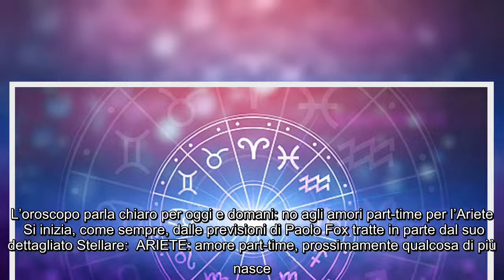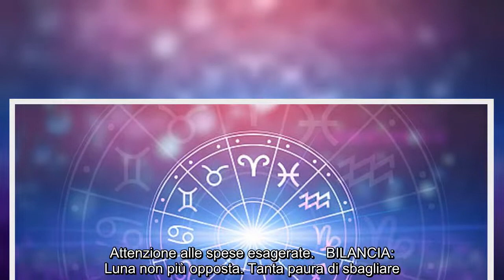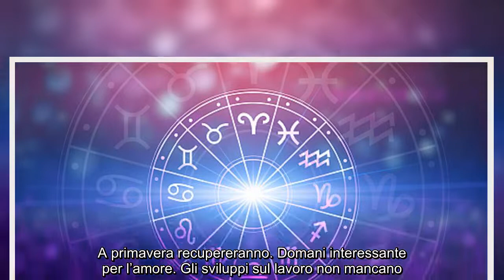L’oroscopo parla chiaro per oggi e domani: no agli amori part-time per l’Ariete Si inizia, come semp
L’oroscopo parla chiaro per oggi e domani: no agli amori part-time per l’Ariete Si inizia, come sempre, dalle previsioni di Paolo Fox tratte in parte dal